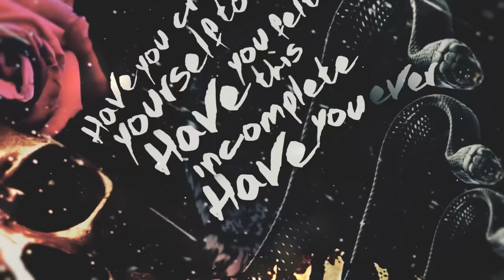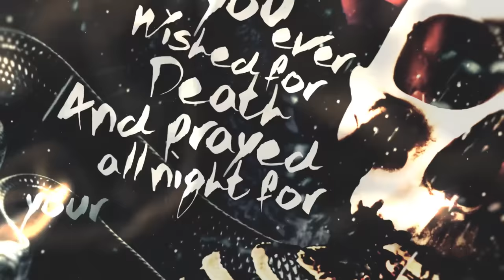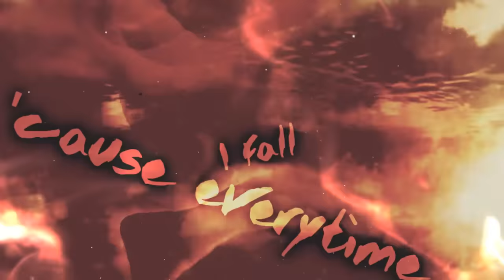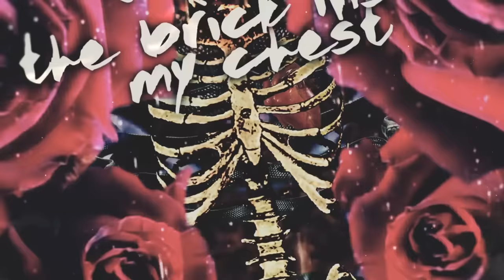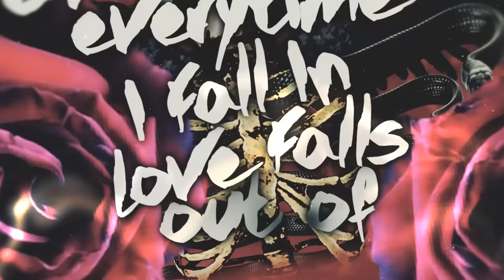HELLYEAH - Love Falls (Official Lyric Video)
Listen to the score, soundtrack, and follow The Retaliators Movie:
HELLYEAH - "Love Falls" Official Lyric video from "UNDEN!ABLE" out NOW!

Catch HELLYEAH on tour with IN FLAMES and FROM ASHES TO NEW in November and December!

LYRICS:
Have you cried yourself to sleep   Have you felt this incomplete,   Have you ever your self so deep To see if you still bleed

Do you ever feel wanted?   Do you ever feel needed?
Do you ever feel happy?   or are you just like me?

I’m hanging by a thread - a rope   the noose around my neck   I choke
cause every time I fall in   Love falls out of me

I’m hardened like a rock - a stone   the brick inside my chest   alone

Have you ever wished for death   and prayed all night for your last breath
have you ever wanted to forget   the failure of your dreams

The words you didn’t mean

because I’ve never felt wanted   and I’ve never felt needed
and I’ll never be happy   but I guess that’s just me

I’ll never forget the day I died  the memory’s frozen and denied
flower of my heart withered and dried

Video Produced and Directed by WOMBAT FIRE

Written and Arranged by Chad Gray, Vinnie Paul, Tom Maxwell and Kevin Churko.